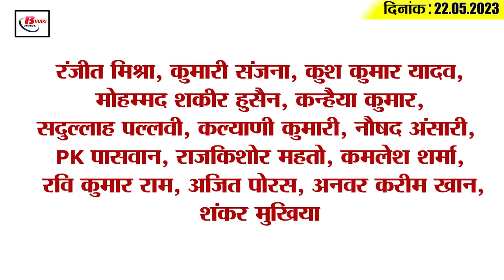Get Today Bihar Evening breaking news of 22nd May 2023 on IIT patna, Ashoka Convention Center, BSRC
1. Rs 2,000 notes being exchanged in banks from today

2. These degree holders will not get chance in Bihar teacher recruitment exam

3. Goods train derailed on Dehri on Sone-DDU section
Today i.e. on Monday morning at around 3:45 am, two coaches of a goods train derailed near Karmnasha railway station between Pandit Din Dayal Upadhyay Mandal's Dehri on Son-Pandit Din Dayal Upadhyay railway block in Bihar. Due to which the rail operations on this route have been completely disrupted. However, till the time of writing the news, the steps to resume the operations were being reduced rapidly. Please tell that according to the information given by Virendra Kumar, CPRO of East Central Railway regarding this incident, 2 empty wagons of the goods train were derailed near kilometer 639/21/A on the railway section. After which senior railway officials had reached the accident site with the accident relief vehicle and the relief work is going on. Along with this, numbers have been issued for Pandit Deen Dalai Upadhyay- 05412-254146, Gaya-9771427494 for the passengers and their relatives. On which the correct information can be taken by calling.

4. Sports talent will be selected and trained at the village level in Bihar
5. IIT Patna is giving a big opportunity to the young entrepreneurs of the state
If you also wish to become an entrepreneur, then this news is for you. Tell that for the young entrepreneurs of the state, IIT Patna is inviting applications for NIDHI-EIR i.e. National Initiative for Developing and Harnessing Innovation in its Incubation Center. Which is a program run by the Department of Technology that converts ideas and innovations into successful startups. If you are also willing to apply for this, then you can apply online by visiting the official website . But please tell that this application will be accepted till June 10, 2023 only. However, some eligibility criteria have also been set for this, which interested candidates can see by visiting the official website.

6. Dead body of missing youth found for two days

7. Patna's Ashoka Convention Center will be decorated for the G-20 meeting

8. Building ready but no machine in 5 industry clusters in Bihar

9. Five 'R' will change the face of villages
10. Bihar State Road Corporation will have its own CNG pump

11. Tejashwi Yadav handed over new responsibility to RJD leaders in front of Lalu Prasad Yadav

12. CM Nitish will meet Mallikarjun Kharge

13. BJP has given this target to MP-MLA in Bihar

14. Rinku Singh gave an emotional answer on the question of his entry in Team India

15. Know what is the rate of petrol and diesel in Bihar today